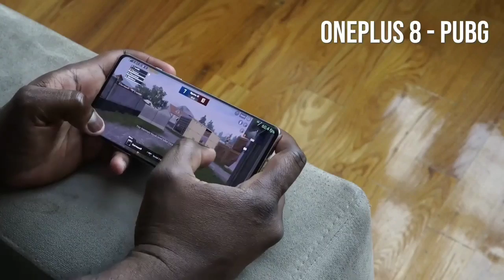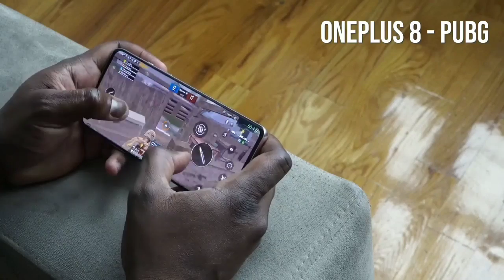Oneplus 8 Gaming Review Bangla | Pubg | Call Of Duty | Heating Test Bangla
Oneplus 8 Gaming Review Bangla | Pubg | Call Of Duty | Heating Test Bangla আজব Result Unboxing and hands on review  already in my channel link in the bellow.

Ram DDR4
 PROCESSOR
Qualcomm SM8250 Snapdragon 865
 7 nm
Ufs 3.0